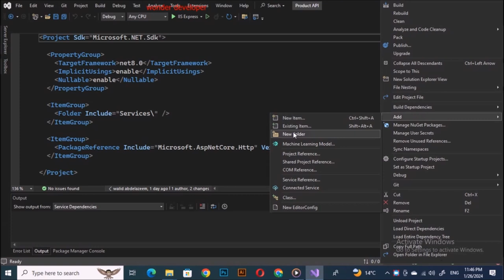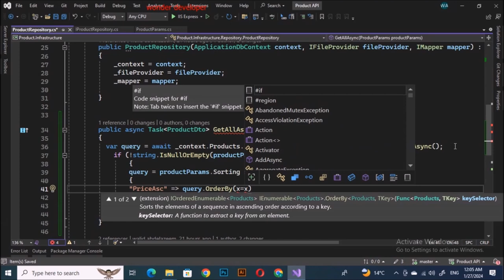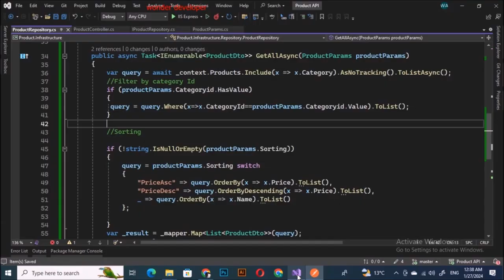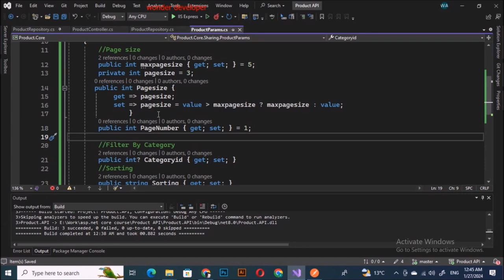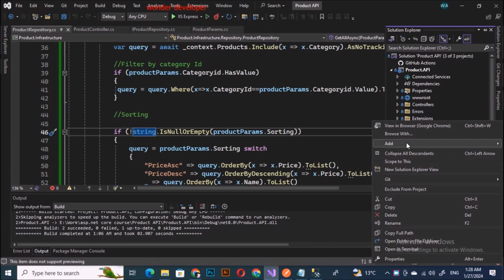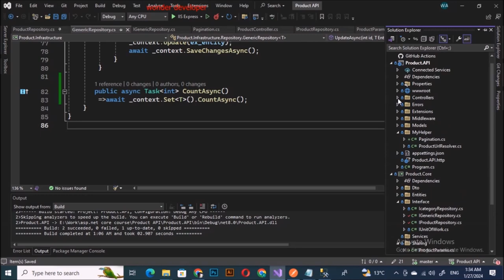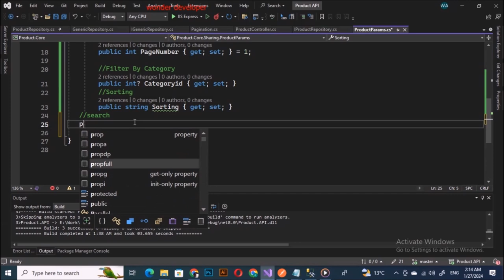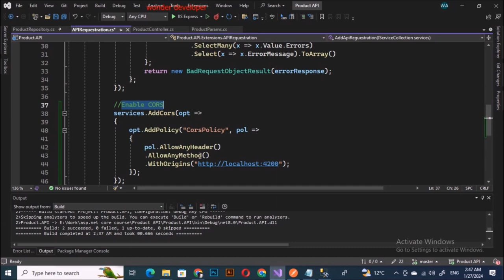Asp.net Core 8 Web API Full Course video5 (Sorting - Search - CORS Support - Pagination - Filtering)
Asp.net Core 8 Web API Full Course

ASP.NET Core Web API Tutorial- asp.net core web api is the latest and most powerful framework for the development of RESTful Web API. This Asp.Net Core Web API is open source and supported by Microsoft.

00:00 Sorting Web API
05:00 Filtering Web API
08:03 Pagination Web API and Page Count Web API
21:20 Search Web API
24:52 Adding CORS Support to the API

Asp.net Core 8 Web API Full Course Video 1 (Sturcture - Generic Repository - Connection MS SQL Server

Asp.net Core 8 Web API Full Course Video 2 (Seeding - Create Api - GitHub - All controll - Postman)

CRUD Operations using ASP NET Web API and MS SQL Server
Database Connection Using ODBC

ASP.NET Core Web API .NET 8